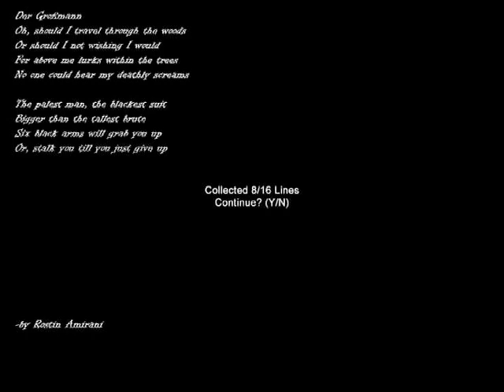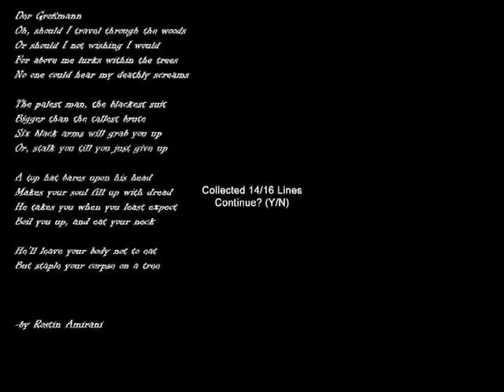Slender Hospice w/ Ninja and Ghostly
If you want us to do any other level let us know! Thaanks!